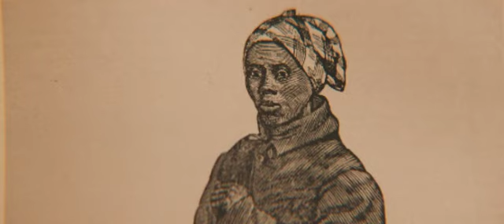Alice | 2022 official movie trailer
Alice (Keke Palmer) yearns for freedom as an enslaved person on a rural Georgia plantation. After a violent clash with its brutal and disturbed owner, Paul (Jonny Lee Miller), she flees through the neighboring woods and stumbles onto the unfamiliar sight of a highway, soon discovering the year is actually 1973. Rescued on the roadside by a disillusioned political activist named Frank (Common), Alice quickly comprehends the lies that have kept her in bondage and the promise of Black liberation. Inspired by true events, Alice is a modern empowerment story tracing Alice’s journey through the post-Civil Rights Era American South.